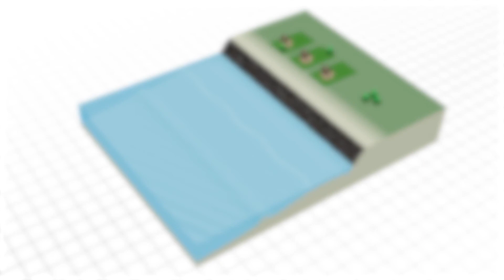Kyst med skråningsbeskyttelse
Snimation af skråningsbeskyttelse